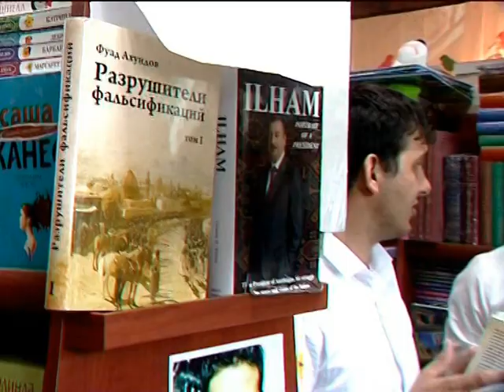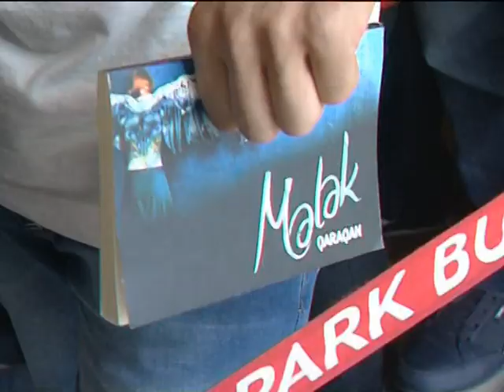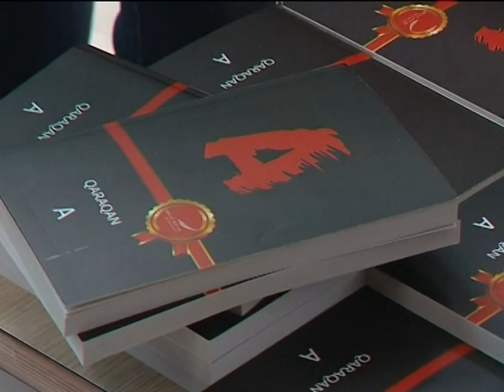Qaraqanın Mələyi Telekitabda (Region TV)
Müəllif: Yeganə Cansail